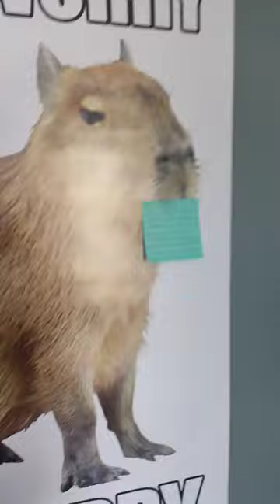8 апреля 2024 г.